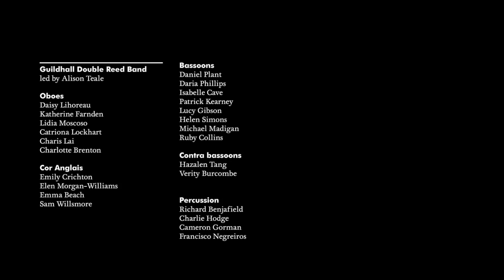Charles Tessier Chansonette du Pays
Alison Teale leads Guildhall Double Reed Band
Milton Court
May 2021